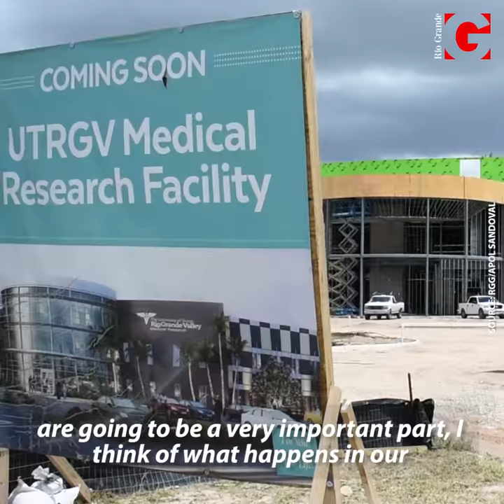Public-Private Partnerships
Public-private partnerships are going to be growing feature of healthcare in the Rio Grande Valley, says DHR chairman.